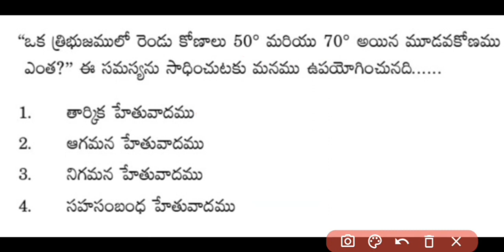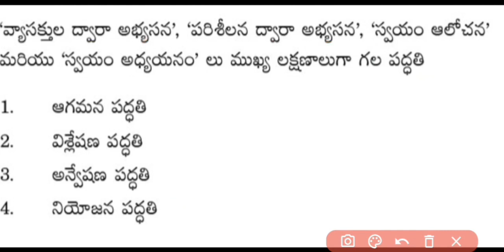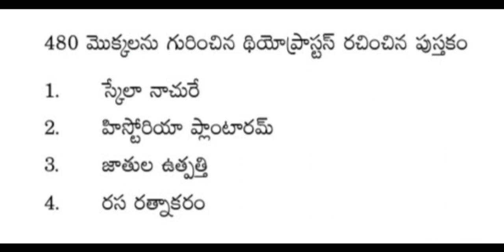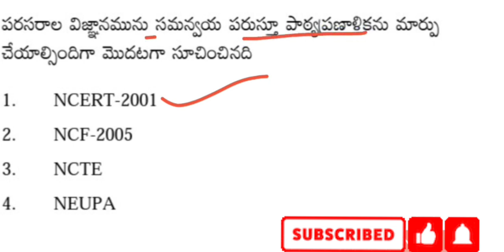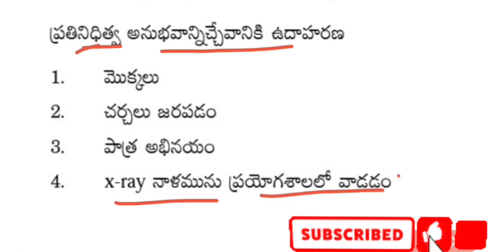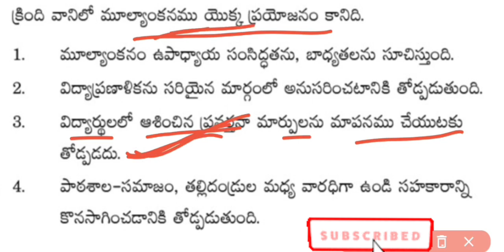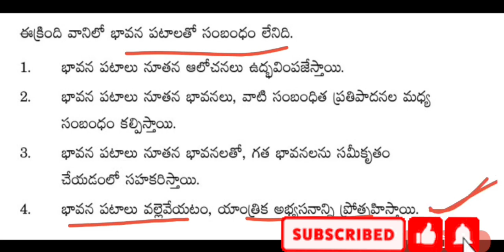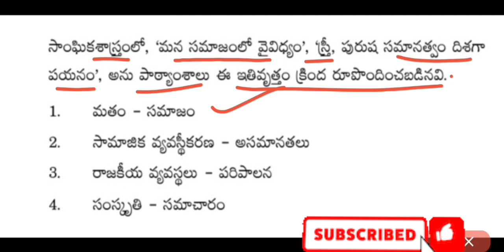ట్రైమెథడాలజీ బిట్స్|tri methodology model paper for TS TET |AP TET| AP DSC| TET 2023